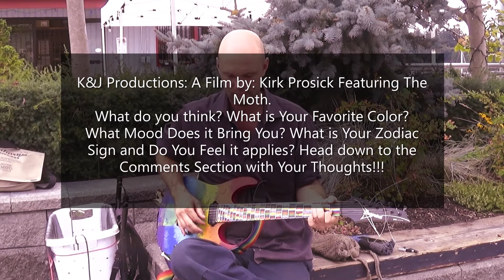Exploring Worlds: How Color Can Be Incorporated into Musical Notes Featuring The Moth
A Busker by the name of Tim aka (The Moth) Has some interesting views on color in accordance with music and the Astrology